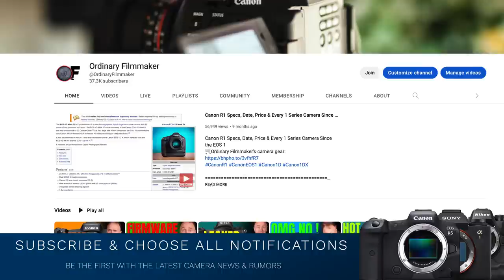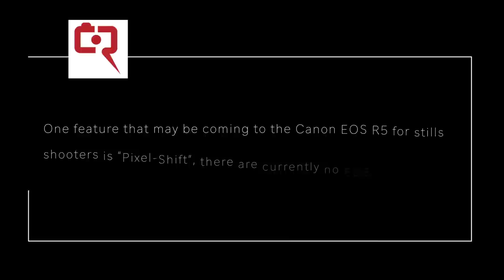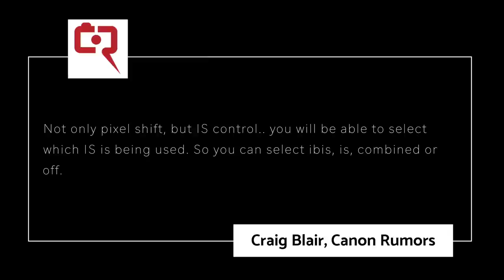Canon R5 Firmware: COST, Pixel Shift & More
Canon R5 Firmware: COST, Pixel Shift, IS Control & More
🛒Save $400 on Canon R5 at B&H
🛒Preorder the Sony 20-70 F4
🛒Ordinary Filmmaker's camera gear

👍                   Gear Used to make This Video                         👍

👍 Need a 60 minute consultation  👍

0:00 Pixel Shift, cost and more
7:15 Subscribe, share and follow